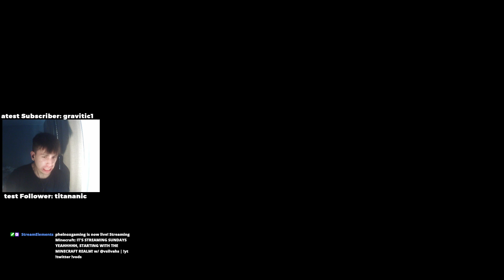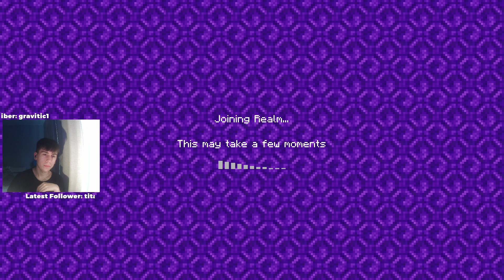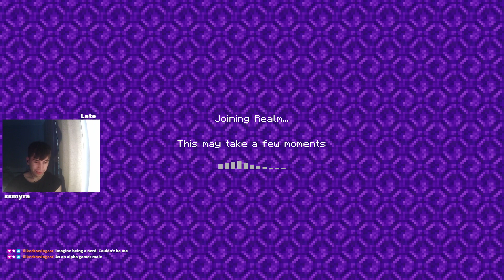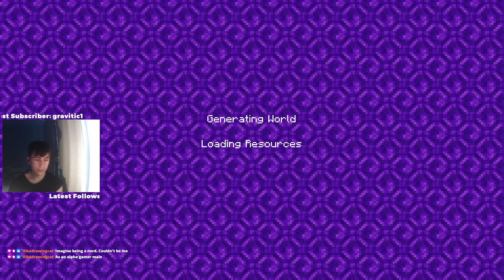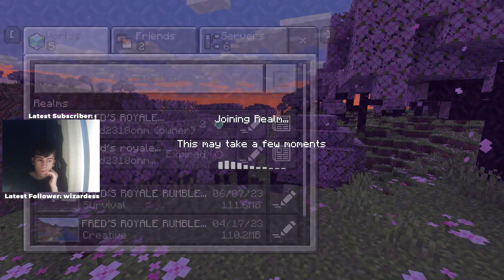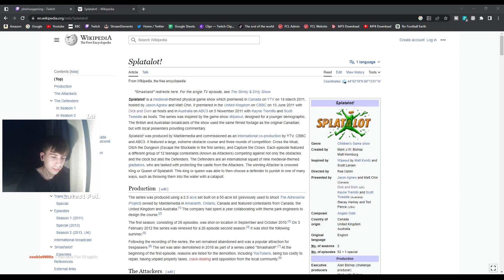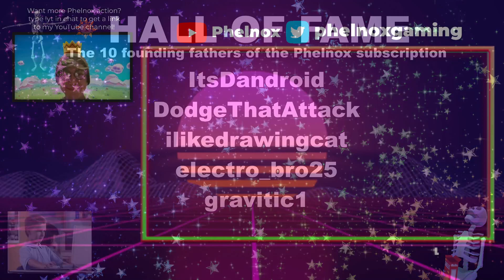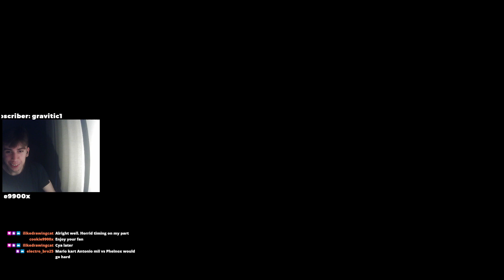THE NEW MINECRAFT UPDATE! - Minecraft Realm Pt.15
The NEW Minecraft update 1.20 is here and me and the boys go and check it out.

Streamed on: 11th June 2023